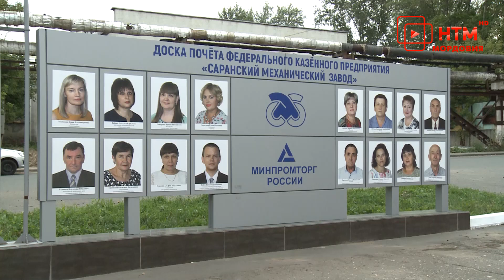Артём Здунов посетил Саранский механический завод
Врио Главы Республики Мордовия Артём Здунов 23 августа посетил Саранский механический завод, где ознакомился с действующим производством и обсудил с руководством предприятия задачи на перспективу. Так, при поддержке Минпромторга России планируется финансирование мероприятий по развитию производственной площадки завода в размере 1,2 млрд. рублей, что позволит модернизировать текущие мощности и расширить номенклатуру выпускаемой продукции.